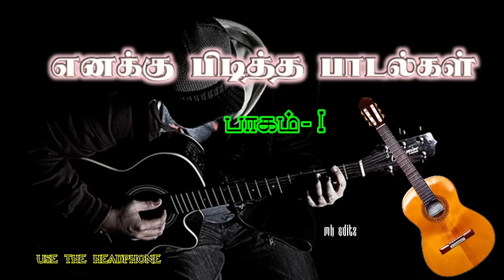🎶எனக்கு பிடித்த பாடல்கள் 🎶hitssongs